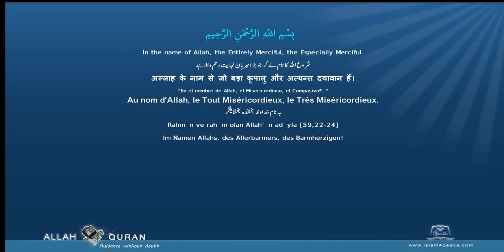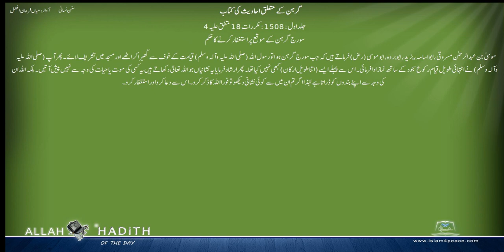سنن نسائی اردو Sunan Nasai Urdu 014 گرہن کے متعلق احادیث کی کتاب